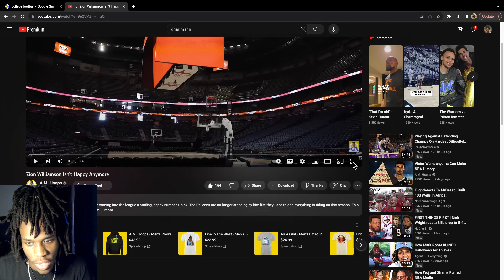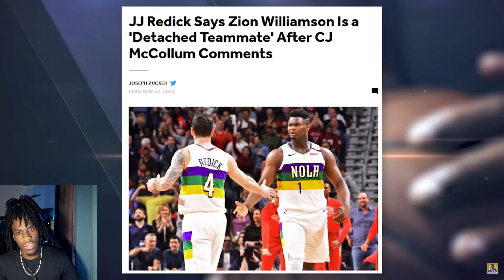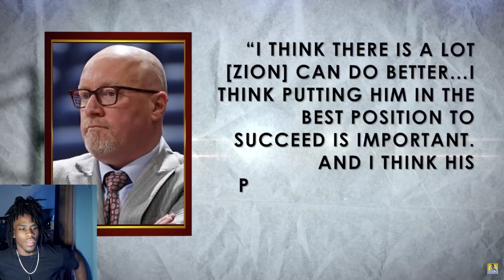TeeJayyCee Reacts To Zion Wants To Get Traded IMMEDIATELY!?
*All rights to music go to the perspective owner *